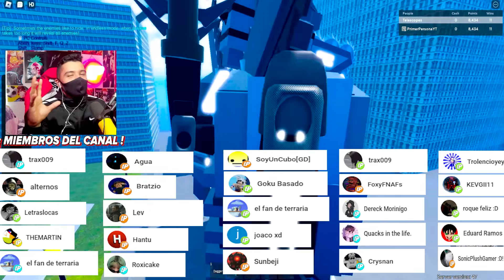ULTRA TITAN SAWBLADE !! Como CONSEGUIRLO SHOWCASE l Roblox Skibidi Toilet Super Box Siege Defense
ULTRA TITAN SAWBLADE !! Como CONSEGUIRLO SHOWCASE l Roblox Skibidi Toilet Super Box Siege Defense En Español | Primer Persona GAMEPLAY COMO PASAR

🔥 ¡Nuevo contenido diario !

Puedes encontrar el juego en mi perfil de roblox en la sección favoritos o en el siguiente link